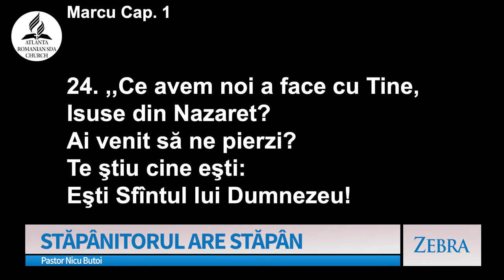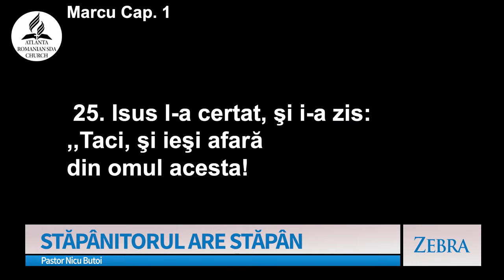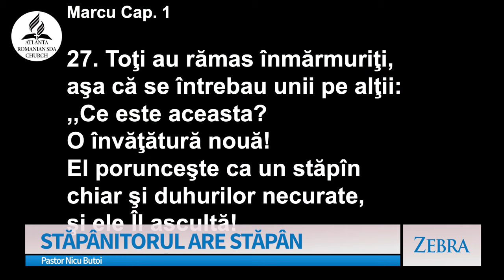Nicu Butoi - Stăpânitorul are Stăpân | Zebra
Emisiunea "Zebra", realizată de A7TV - mesaj prezentat de pastorul Nicu Butoi, în data de 13 octombrie 2024. Predici pentru vremuri grele